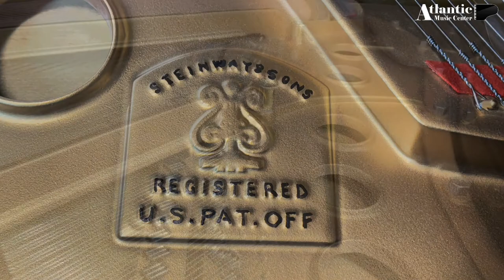Steinway Model S Baby Grand Piano Demo - Atlantic Music Center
Steinway S Baby Grand Piano

YEAR: 1953 (AMC Certified Rebuilt/Refinished 2021)*
LENGTH: 5’-1”
SERIAL#: 340438
FINISH: Polished Ebony

We recently completed restoration on this piano and just placed it in our Piano Showroom. It has new Renner hammers, shanks, flanges, and Mapes strings. This Steinway Model S (5’-1”) has been completely refinished in High Polish Ebony and includes a matching Steinway piano chair.

This piano is another fine example of an expertly rebuilt piano from the Atlantic Music Center’s Piano Rebuild Shop where we carefully restore these classic pianos to their top condition for both playability and appearance. The sound and playability and size of this piano make it an excellent choice for those looking for a classic Steinway Baby Grand for their home or studio.

One of the last great American piano manufacturers, Steinway & Sons pianos are still made in Long Island, New York, and still represent quality American craftsmanship. This reconditioned instrument maintains the stunning American sound associated with Steinway at a fraction of the price of its new counterpart.

The Model S is the smallest baby grand that Steinway manufactures, and is one of the most popular and in-demand models due to the fact that it fits nicely in any size room, condo, or apartment. Although smaller in size, it still has a respectable bass register and the powerful clear tone that Steinway is famous for.

*AMC Certified Rebuilt/Refinished Pianos include a refinished case, new hammers, shanks and flanges, new strings and felt, a new pinblock, tuning, voicing, and action regulation. All brass has been polished to like-new or has been replaced.

Atlantic Music Center is the exclusive representative for Bösendorfer pianos in Florida and an authorized retailer for Yamaha and Roland pianos. With 29 years in business, Atlantic Music Center is also proud to operate the largest rebuilding shop in the Southeast U.S. with fully-reconditioned pre-owned instruments from top brands of the past and present, including Steinway, Baldwin, and coveted European manufacturers. Browse our wide selection online or call to be helped by one of our knowledgeable sales staff made up exclusively of accomplished pianists